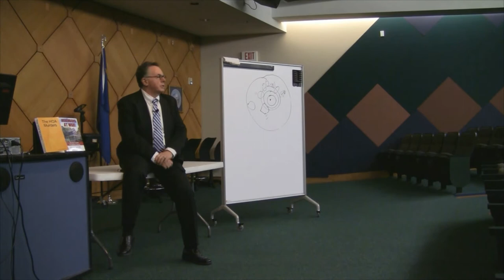Chapter 86 - Closing Lecture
Agreement:
Before entering into HOA Academy or any other related HOA Academy sites, the reader(s) and/or observer(s) acknowledge the following:
Professor Gary Solomon is not an attorney.  The information contained in HOA Academy or statements made by Professor Gary Solomon may not be construed or interpreted as legal advice.  If you are seeking legal advice or counsel, you may wish to consult with a licensed attorney in your area.  At that time an attorney may seek ideas and thoughts provided by Professor Gary Solomon.
Professor Gary Solomon acknowledges that all the information that he is providing comes in his humble opinion.  Therefore, no statements are those of slander, liable, or defamation as Professor Gary Solomon reserves the right to his opinion.
Professor Gary Solomon will not accept payment for his work or efforts regarding HOA Academy.  The site is self-funded.  Professor Gary Solomon encourages the use of the site though the site may not be shared or used in exchange for money or goods.
By "playing" the video I understand and agree to the aforementioned.

Dr. Solomon's sign off lecture.. For now.